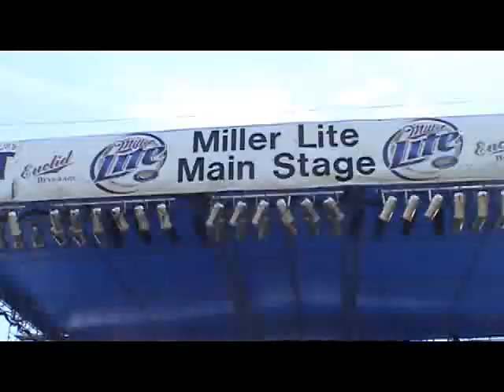Cryptic Union-Drowning Your Screams at RIBFEST 2007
Naperville Battle of the Bands winners play at RIBFEST 2007 in downtown Naperville.